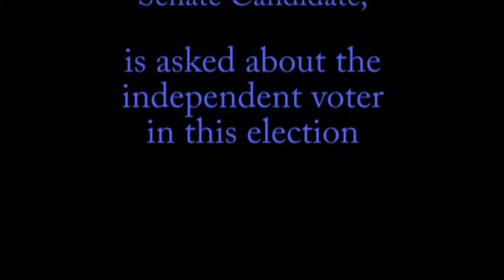Question for Bev Hollingworth, Democratic Candidate for NH Senate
Description:  Bev Hollingworth is asked about Independent voters. Her answer underscores just how monumental this election will be in New Hampshire history. She feels it is imperative that Democrats are elected in large numbers to steer NH away from the radical and hurtful agenda of House Speaker Bill O'Brien and his henchmen in the Senate